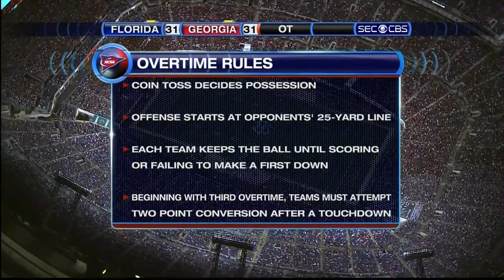Florida Georgia 2010: Overtime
The Gators and Dawgs played a fantastic game in 2010, and it came down to overtime.